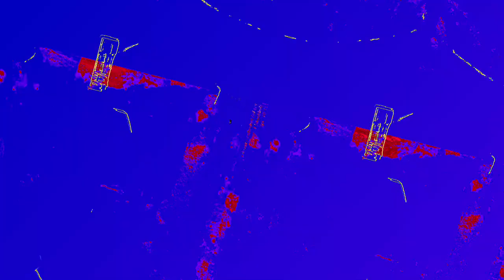[EPILEPSY WARNING] Movie 23 06 10 00h29m04s